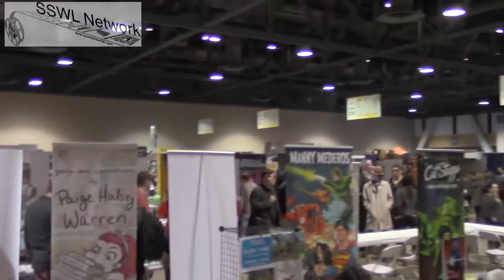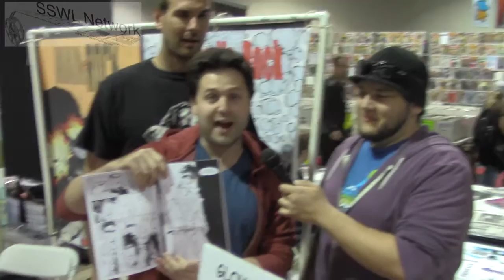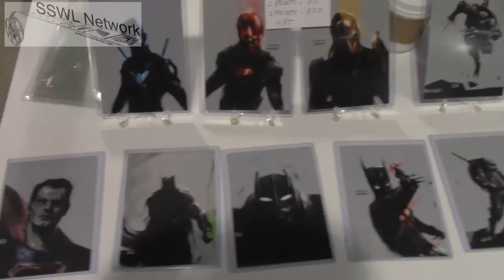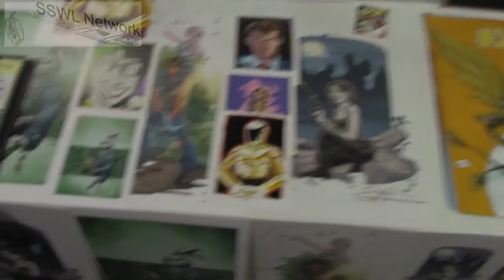SSWL at Long Beach Comic Expo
SSWL goes to Long Beach Comic Expo. Mike interviews Scott Lost of the 2nd Shift comic, Victor and Kevin from the Man vs Rock Comic and artist Huy Dinh.